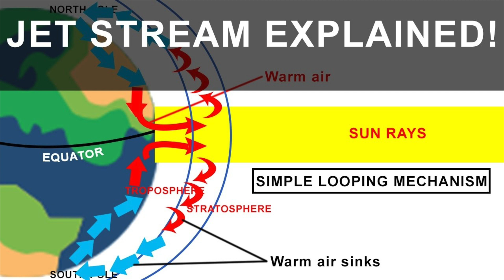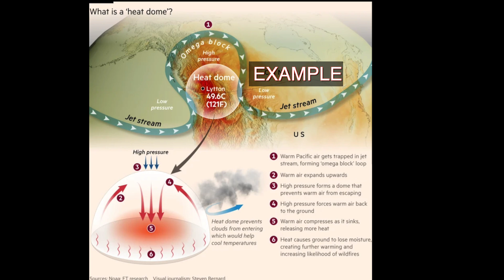WHAT IS HEAT WAVE? || HEAT DOME EXPLAINED || TAMIL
This video is explaining about the Heat wave, happening in India.